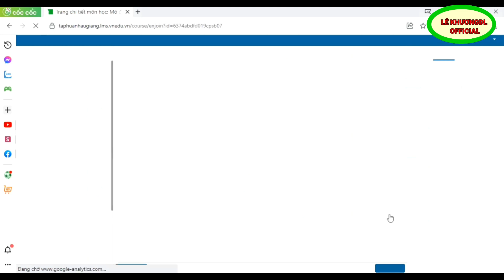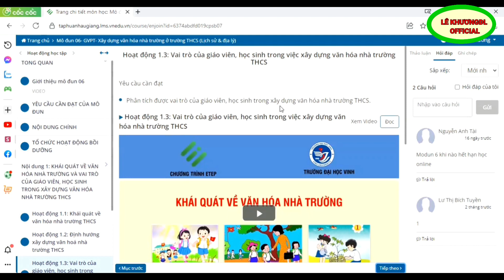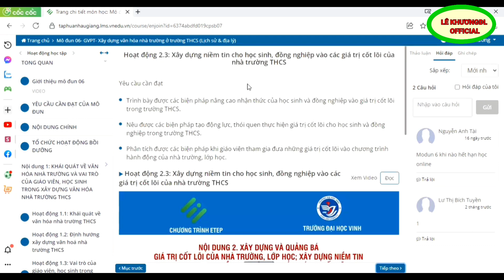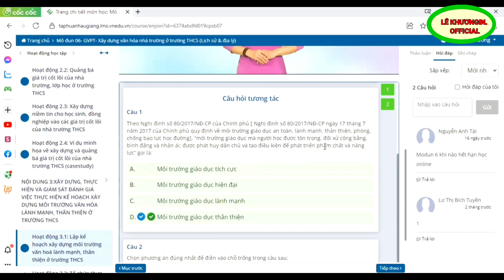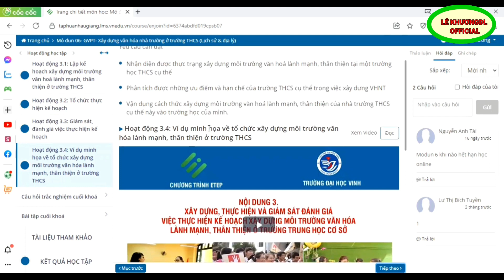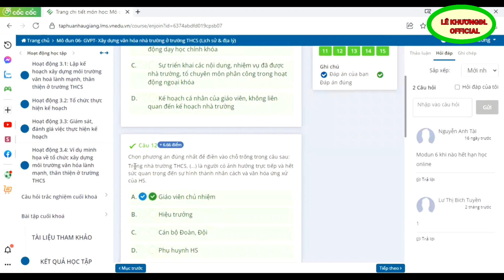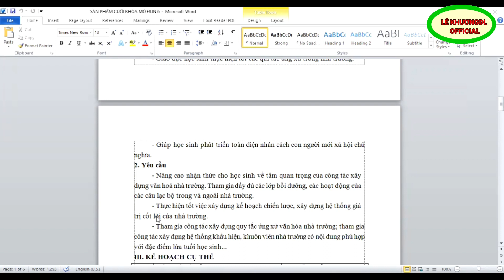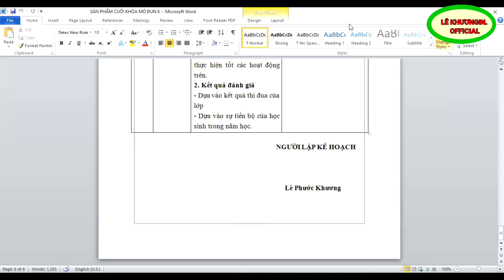Mô Đun 6 THCS: Đáp án đầy đủ, chi tiết từ A đến Z | Bài tập cuối khóa | LÊ KHƯƠNGĐL OFFICIAL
Mô Đun 6 THCS Đáp án đầy đủ, chi tiết từ A đến Z